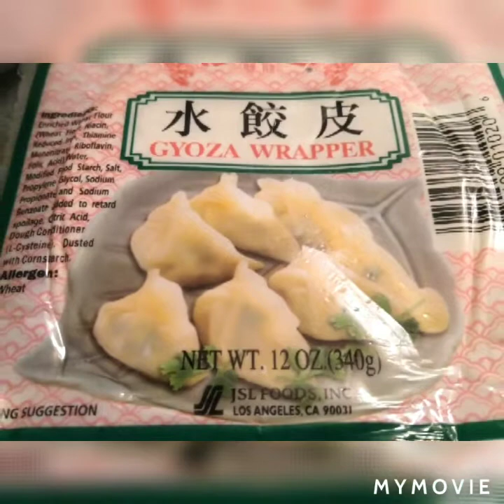Homemade potsticker// my version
My daughter's favorite